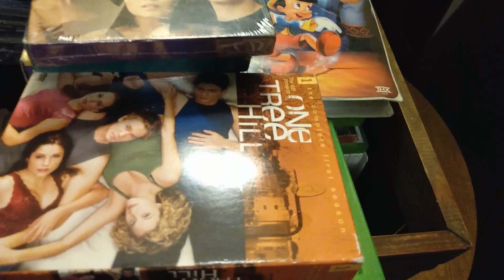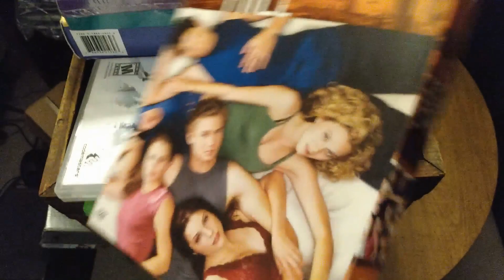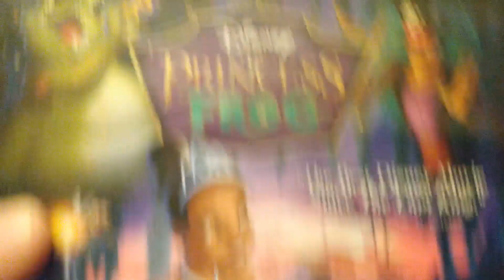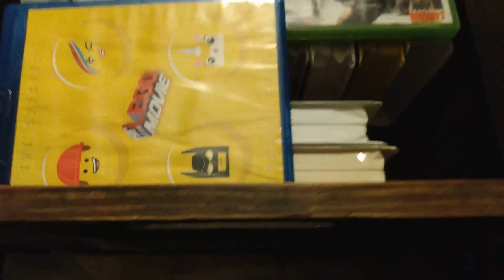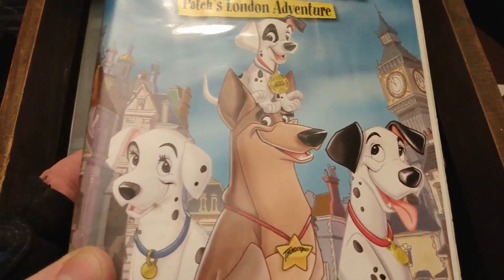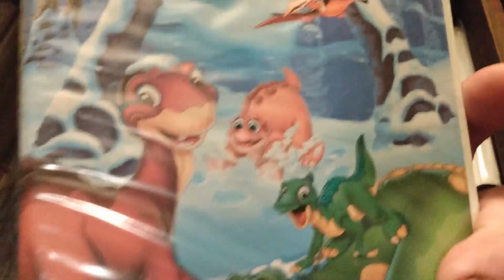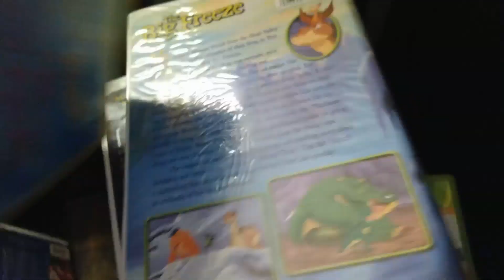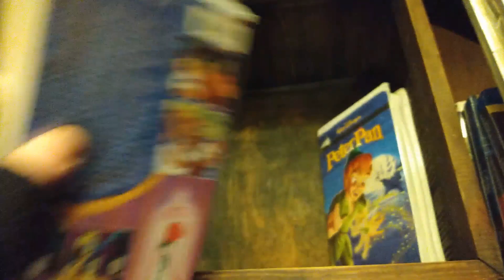Show Off Saturdays 8.6.2022 Is This $40 Game & Movie Haul ACTUALLY Worth Over 20k?